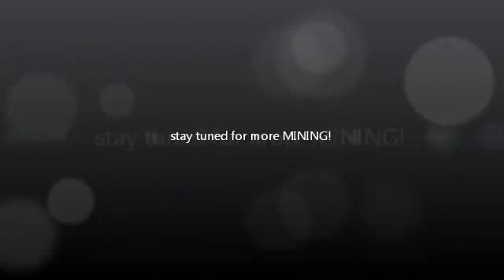Minecraft let's play #3 Mining